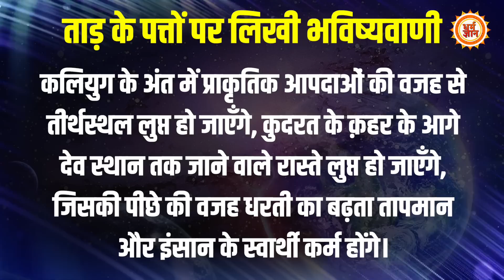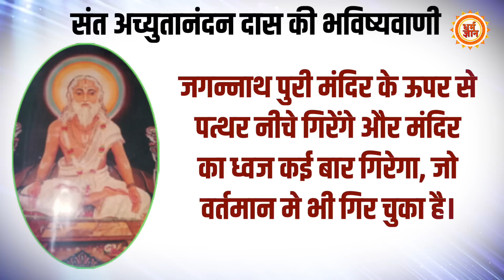ताड़ के पत्तों पर लिखी गई ‘भविष्य मालिका’ में Amarnath Yatra पर बड़ी भविष्यवाणी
क्या लुप्त हो जाएँगे बाबा बर्फ़ानी ? …. अमरनाथ धाम से मिले अंत के संकेत … क्या कलियुग का अंत निकट है ?… क्या सच होगी संत अच्युतानंद दास की भविष्यवाणियां ? …  भविष्य मालिका में लिखी बातें क्या होंगी सच ?

AYUSHI
KAVITA